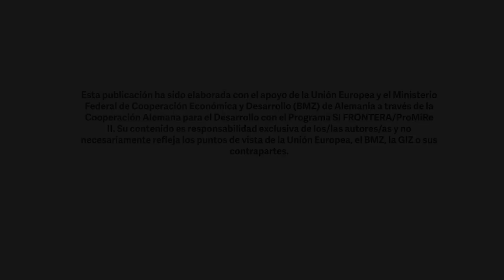¡Esta es la historia de Viruzs!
@viruzs_ sabe que la TrataDePersonas no es el guion de una película. "Recíproco", habla del tejido social y de cómo, juntas y juntos, podemos dar visibilidad a los derechos humanos en cualquier espacio.

SeTrataDeArte es una acción de la Unión Europea, la Cooperación Alemana para el Desarrollo GIZ y Profamilia. El concurso hace parte de la estrategia SeTrataDe, que busca la prevención de la TrataDePersonas en ciudades fronterizas como Pasto y Cúcuta.

¡Súmale a la solución, réstale a la indiferencia!